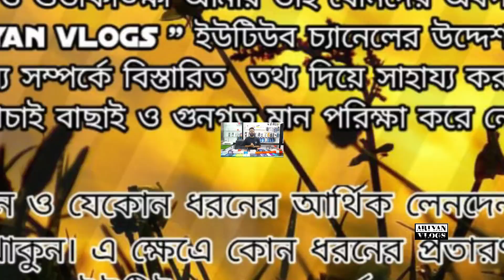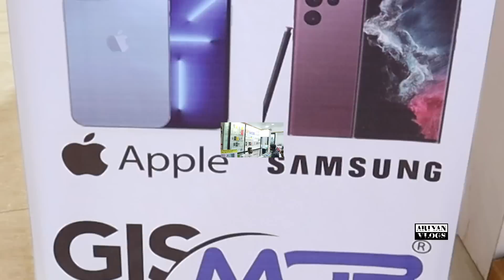মাএ ২৮০০ টাকায়🔥used phone price in Bangladesh|used iPhone price in Bangladesh|used mobile price bd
Jamuna Branch

shop name :⭕⭕ GSM FixIT (Gis Mob)⭕⭕
shop number : 041D
lavel 4, Block A,
jamuna future park, kuril Bishwaroad, Dhaka

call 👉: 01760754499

Mirpur Branch

Shop name -⭕⭕ Gismob ⭕⭕

Shop number-330
Sha ali plaza
Level-4, Mirpur 10 ( Bus stand)

used iphone price 2023
used phone bd price 2023
phone price in bd 2023
iphone price in bd 2023 used
mobile price in Bangladesh 2023
second hand iphone price in dhaka
phone price bd
mobile price in Bangladesh used 2023
iphone price 2023
original used iPhone price in Bangladesh
original used phone price in Bangladesh

allah hafez.